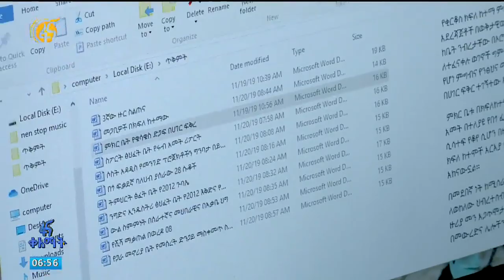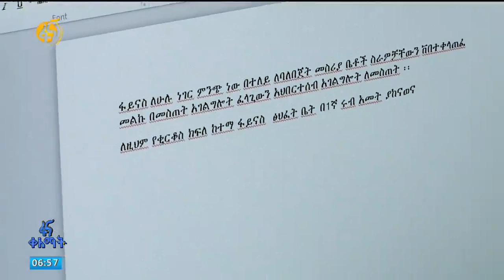አይነስውሩ ፎቶ አንሺ (Blind photographer) - በፋና ቀለማት